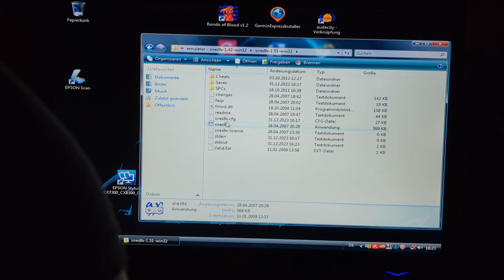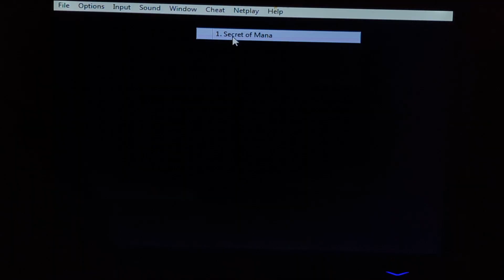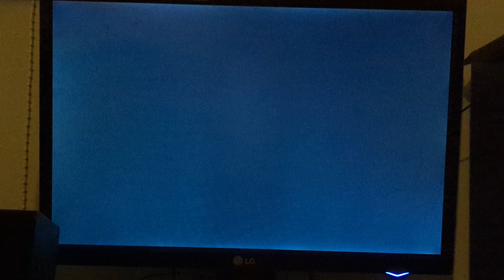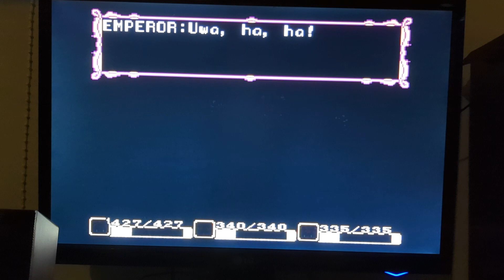Secret of Mana part10